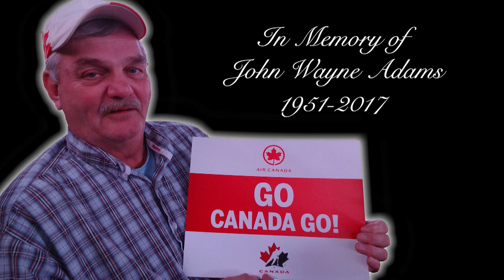Tribute to Wayne Adams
Tonight...on our broadcast of the Smiths Falls Bears where they host the Renfrew Wolves, we pay tribute to our old friend Wayne Adams.